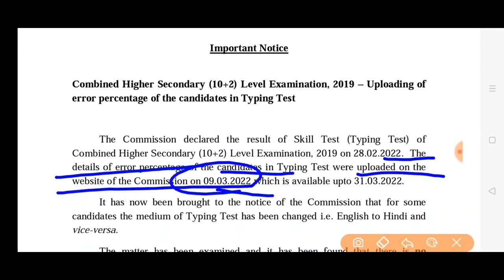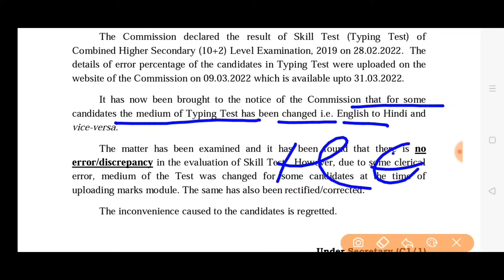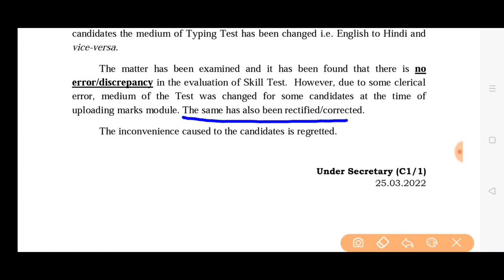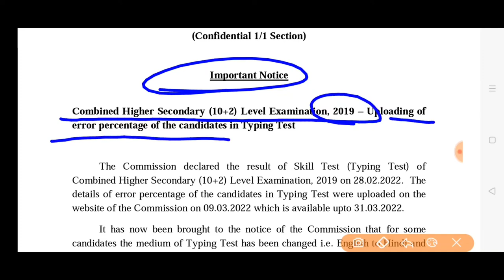SSC SSC CHSL (10+2) EXAMINATION 2019 NOTICE TYPING TEST RESULT UPLOADING ERROR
Ssc chsl 2019 typing test result  CHSL (10+2) 2019 RESULT TYPING UPLOADING ERROR